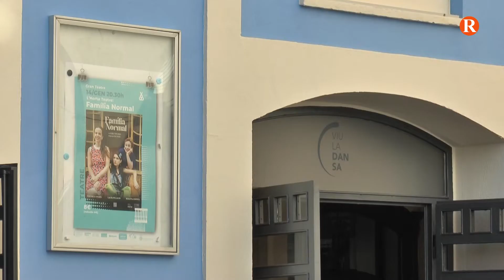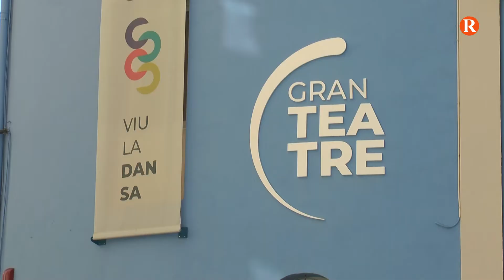"Alzira, cau de Cultura" és el lema que unificarà l'activitat cultural del 2022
Este divendres, la ciutat acollirà l’acte inaugural de la capitalitat cultural. El concert Armónico Tributo, que reunirà sobre l’escenari quasi una trentena de músics, obrirà la celebració.